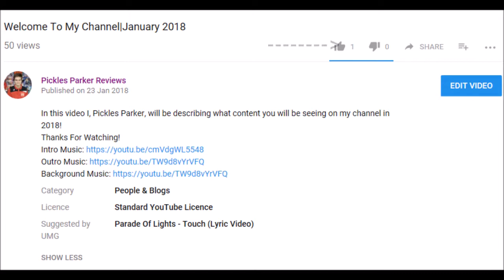TV Reviews|Arrow|Season 6 (Mid-Season REVIEW)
In this Video I, Pickles Parker, will be giving you my thoughts on the first half of Arrow, Season 6!